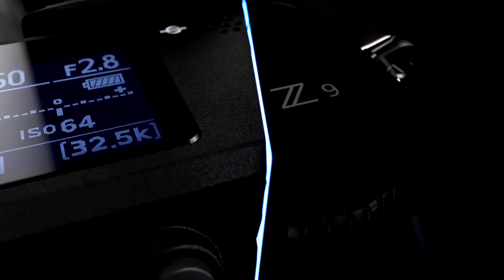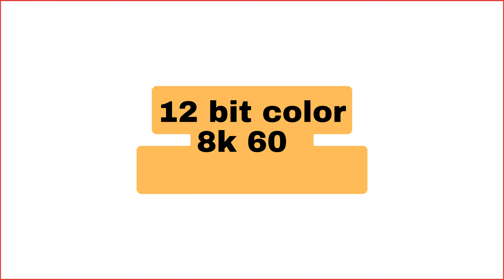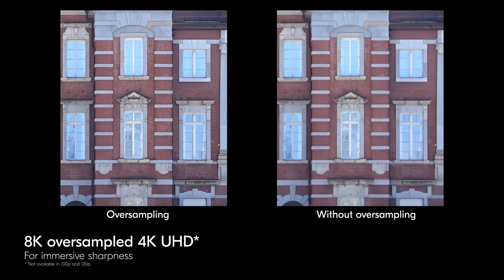Nikon Z8 Rumors Debunked: Release Date, Price & Specs!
Check out this exciting video where we dive deep into the world of Nikon Z8 rumors, debunking them once and for all!

In this episode, we uncover the truth about the release date, price, and specs of the highly anticipated Nikon Z8 camera.

Join us as we separate fact from fiction and explore the groundbreaking features that the Nikon Z8 has to offer.

Get ready to be blown away by its ergonomic design, smaller than the Z9, but with almost the same features and functions, which are set to revolutionize photography and videography.

Say goodbye to grainy and blurry shots, and say hello to stunningly sharp and vibrant images.

With exceptional low-light performance, the Nikon Z8 allows you to capture breathtaking shots even in the darkest settings.

In this review, we'll dive into the superior image quality, advanced video capabilities, and faster autofocus system of the Nikon Z8.

Discover how this 45-megapixel full-frame mirrorless camera with in-body image stabilization shares most of the specs of the Nikon Z9, but with a smaller body and a more affordable price tag.

The Z8 captures every detail with its remarkable clarity and depth, whether you're shooting in low light or bright sunlight.

Its autofocus system, powered by deep learning, is incredibly fast and accurate, perfect for action shots or stunning portraits.

And let's not forget about its video prowess!

The Nikon Z8 is a powerhouse, offering 12-bit 8K/60p and 4K/120p RAW capabilities. Capture footage with incredible detail and clarity that will leave you speechless.

The rugged, weather-sealed body of the Nikon Z8 makes it an excellent choice for outdoor videography.

The 4-axis tilting touchscreen monitor and blackout-free EVF provide a great viewing experience, allowing you to compose your shots with ease.

With its versatility and power, the Nikon Z8 is the ultimate camera for professionals and enthusiasts alike.

So, sit back, relax, and join us as we unveil the truth behind the Nikon Z8 rumors.

Get ready to witness the next evolution in photography and videography.

Your friend,
Ben